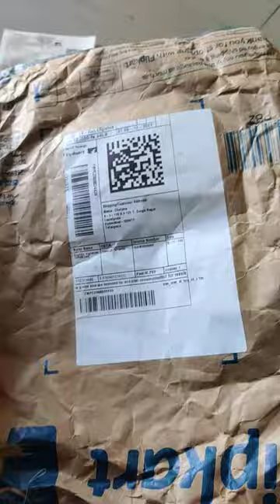unboxing sweatshirt from Flipkart ❤️🤤unboxing